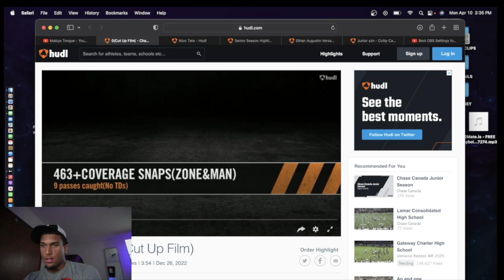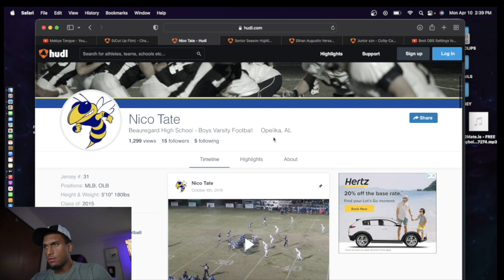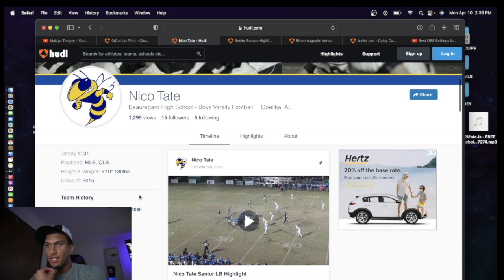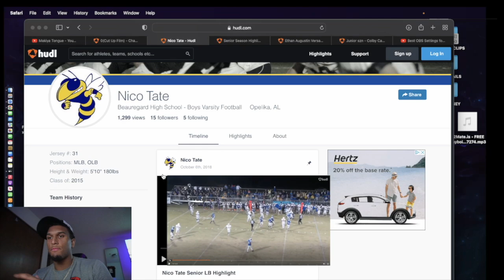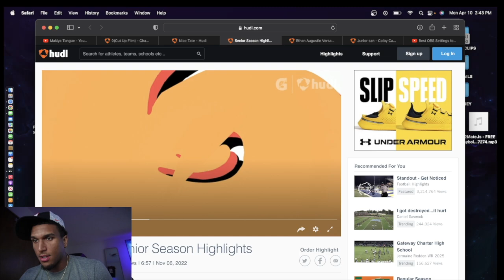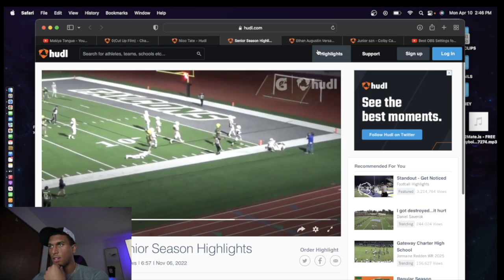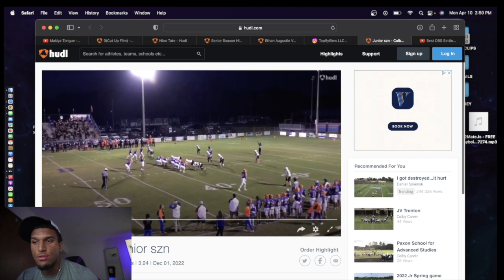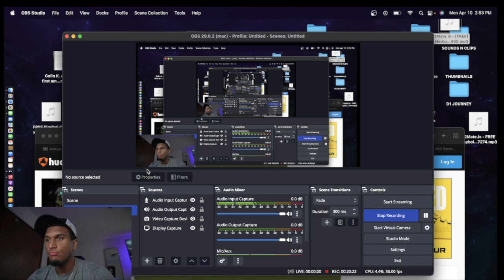REACTING TO SUBSCRIBERS HIGHLIGHTS!!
What's good wit y'all!! Sorry I haven't posted in a min... Ive been LOCKED IN on spring ball. But more content on the way! Thank y'all for all the love.

INTRO/OUTRO music: @billnortonbeats